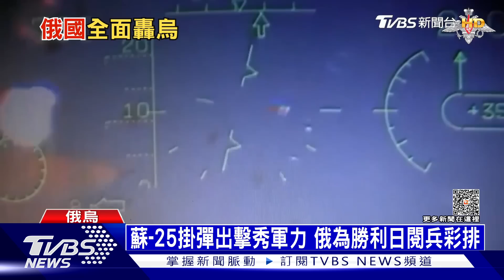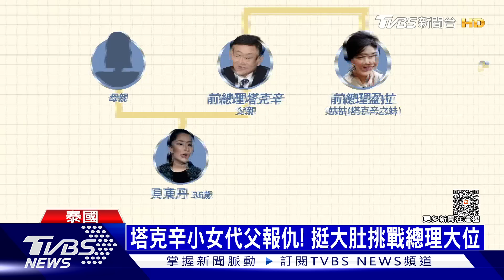傳烏克蘭出無人機 企圖暗殺普欽 泰國5月大選 萬人角逐500個議員 | 十點不一樣 20230428@TVBSNEWS01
根據德國「圖片報」（Bild）4月27日報導，烏克蘭曾企圖用自殺式無人機暗殺俄羅斯總統普廷，但沒有成功，而俄國當局對這起暗殺企圖予以保密。泰國五月國會議員選舉，預估會有超過一萬人登記參選。若以上一次 2019 年的大選政治光譜來區分，基本上現階段可以分成偏向軍方與皇室兩邊立場。詳細內容請鎖定TVBS新聞台。